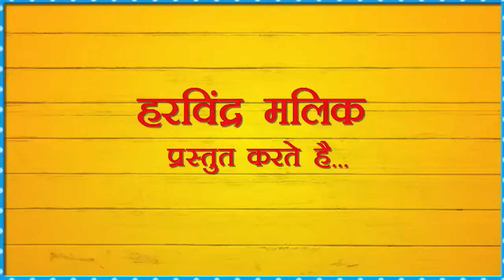महाबीर तेरी बैठक म्ह I हरियाणवी लोकगीत I ARCHANA SUHASINI I HARVINDER MALIK I SWASTIKA IANDY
Haryanvi Folk Song- MAHABIR TERI BAITHAK MAI RATAN SINGH
Performed by ARCHANA SUHASINI
Group: ARCHIZ DHAMODA
Producer: HARVINDER MALIK
Camera: RAKESH RAKKU, GURPREET
Editor: TEAM ANDY
Production Manager: PARVEEN SHARMA
Location : ANDY STUDIO- ROHTAK
This is an effort to preserve and promote our Haryanvi culture with a healthy & entertainy way.